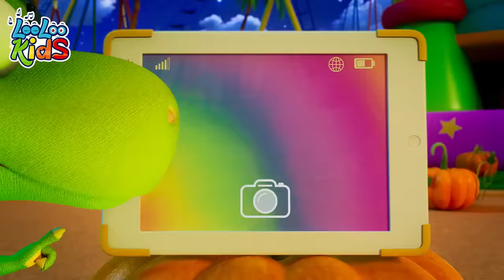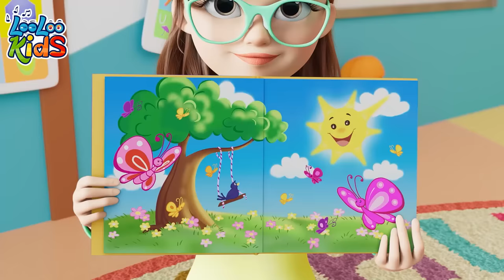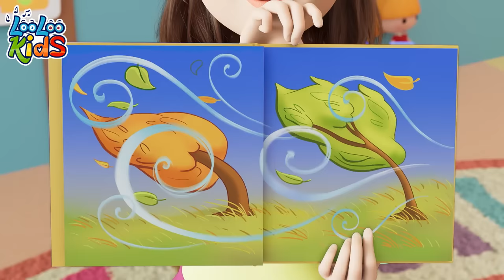When it's Halloween 🎃 Happy Kids Songs and Nursery Rhymes by LooLoo Kids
🎃 Halloween is just around the corner, and LooLoo Kids has a bewitching treat for you! Join us in the enchanting world of "When it's Halloween," where pumpkins, ghosts, and spooky delights come to life. Get ready for a hair-raising good time as we celebrate this boo-tiful holiday together! Don't miss out – hit play and let the Halloween fun begin! 🎃👻🧙‍♀️🕷️

When it`s Halloween LYRICS

Trick or treat, trick
Give me a treat

Hairy little monsters
Running down the hall
Hiding in the closets
Where the spiders crawl
Glowing jack-o-lanterns
In a pumpkin face
Spooky decorations

ooooo, oooooo
Halloween is fun and scary
oooooo, ooooo
Trick or treating lots of candy
I can be whoever I want to be
When its halloweeeeeeen

Grinning ghosts and witches
Flying through the air
Silly little goblins
Are laughing everywhere
Don’t be scared or worried
This is all pretend
Tomorrow it will disappear
Halloween will end

ooooo, oooooo
oooooo, ooooo
When its halloweeeeeeen

Dressing up just like a mummy
So much candy in my tummy
If you are sad it’s over, have no fear
Halloween will come again next year

ooooo, oooooo / Trick or treat, Trick or treat
When its halloweeeeeeen